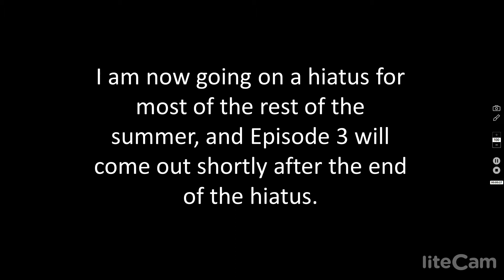Episode 3 news/ Hiatus news :(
I am going on a hiatus for multiple reasons